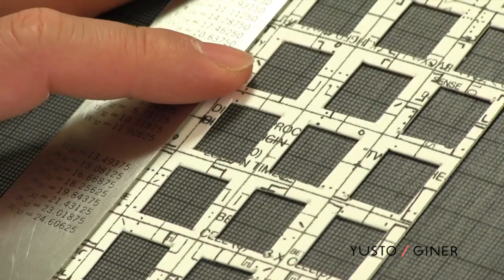Katsumi Hayakawa - VOID and SOLID - Galería de arte contemporáneo Yusto Giner Marbella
Primera exposición individual de Katsumi Hayakawa en España, VOID and SOLID, a new way of worldmaking,
En esta muestra, Hayakawa presenta una nueva serie de pinturas, dibujos, esculturas de papel y dos instalaciones que han sido especialmente realizadas para el espacio. además de examinar el impacto de la densidad arquitectónica, su trabajo mantiene una
delicadeza natural y respeto por el material que configura sus obras.
Hayakawa explora la experiencia del mirar como fenómeno. Sus esculturas arquitectónicas en cartón representan todas las estructuras construidas por el hombre, en las que este se pierde de vista a sí mismo; conglomeraciones urbanas de
arquitectura cada vez más uniforme en las que el ser humano no es lo importante.
Tan destacable es la minuciosidad con la que el artista japonés es capaz de cortar, doblar y pegar minúsculas piezas de papel, como su capacidad para crear con ellas composiciones tridimensionales con una carga conceptual y emocional, que nos trasladan al corazón de cualquier mega ciudad moderna en la que la presencia del ser humano se contrae y donde la funcionalidad es lo que cuenta.
El paralelismo entre el plano de una ciudad moderna y la placa base de un ordenador queda patente en las composiciones del artista. En estos paisajes urbanos Hayakawa construye un complejo apilando pequeñas estructuras que no son más que cubos
de papel ensamblados con pegamento, donde la transparencia nos permite vislumbrar el vacío y percibir, en palabras del artista "la ausencia de existencia, la ausencia de la nada y la ausencia de ausencia."

Katsumi Hayakawa's first solo exhibition in Spain, VOID and SOLID, a new way of worldmaking.
In this exhibition, Hayakawa, presents a new series of paper works, paintings and drawings as well as two site-specific installations. While examining the impact of architectural density, the pieces maintain the delicate nature of the material at hand.
Hayakawa explores diverse notions related to space and perspective. His architectural sculptures made out of varying paper densities represent the man-made structures that cover the earth's surface, through which man(kind) loses sight of himself. These architectural, urban conglomerations have progressively become more uniform and compact and are testament to a solidification process that is slowly squeezing humanity out of the picture.
Painstakingly hand-crafted, the artist's attention to detail is inherent in his ability to cut, fold and adhere minute pieces of paper, as well as his capacity to build three-dimensional compositions with them.
These volumes carry a conceptual and emotional weight capable of transporting us to the heart of any modern mega-metropolis, where human presence dwindles while functionality reigns supreme.
The parallelism between city street plans and the motherboard of a computer is patent in the artist's compositions. In his urban landscapes Hayakawa stacks tiny structures to fabricate complexes. The countless cubes, often piled on a compact or solid foundation, are no more than paper ribs, a transparent framework that offers a glimpse into the void and allows us to perceive, as Hayakawa explains:
"the absence of existence, the absence of nothingness and the absence of absence."